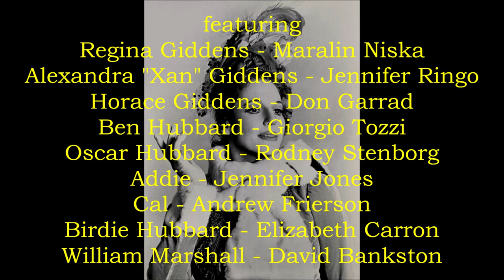Marc Blitzstein: "Regina" (Houston, 1980)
Here is a performance of Marc Blitzstein's opera "Regina" by the Houston Grand Opera.  John DeMain is the conductor, with Maralin Niska singing the title role.

Regina Giddens - Maralin Niska
Alexandra "Xan" Giddens - Jennifer Ringo
Horace Giddens - Don Garrad
Ben Hubbard - Giorgio Tozzi
Oscar Hubbard - Rodney Stenborg
Addie - Jennifer Jones
Cal - Andrew Frierson
Birdie Hubbard - Elizabeth Carron
William Marshall - David Bankston